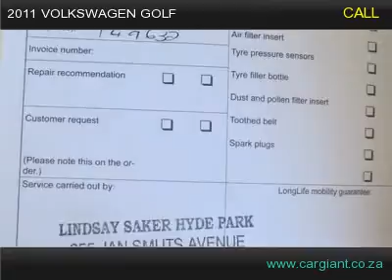2011 volkswagen golf